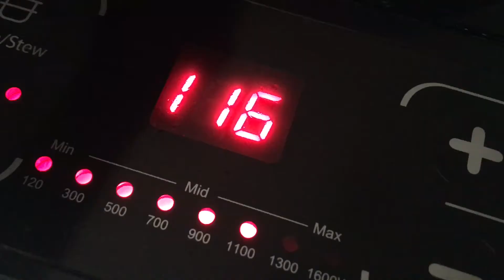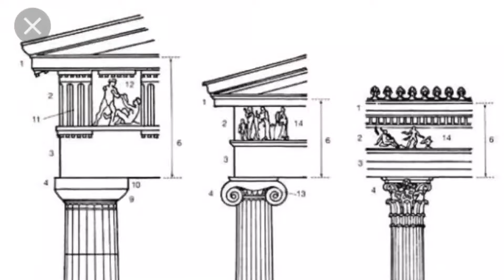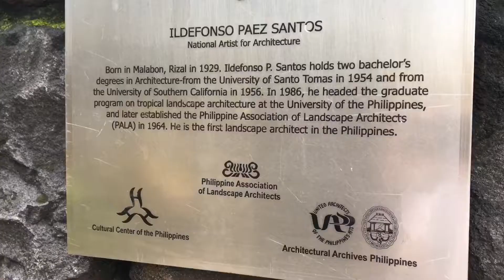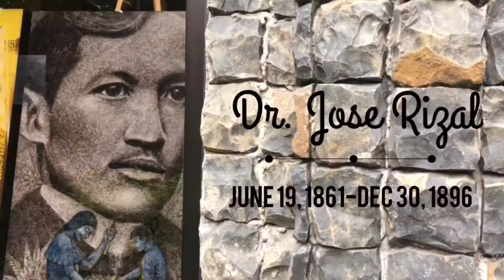Must see Architectural Landmark Around the City of Manila-Luneta/Rizal Park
VLOG #2 Features Rizal Park/Luneta , must see Buildings with Classical Greek Architectural style,other Statues,Garden and the Rizal Monument